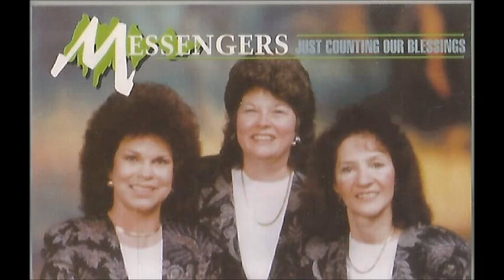Standing On Holy Ground - The Messengers Middlefield OH